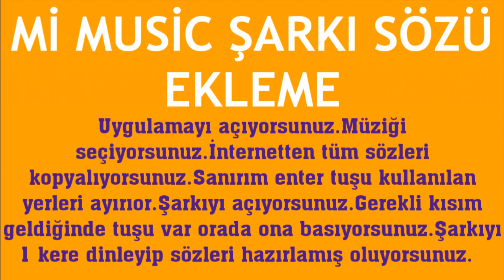Mi Music Şarkı Sözü Ekleme Nasıl Yapılır?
Merhabalar bu videomuzda sizlerle birlikte mi music şarkı sözü ekleme nasıl yapılır sorusuna yanıt vermeye çalışıyoruz.İyi Seyirler Dilerim.

mi music şarkı sözü nasıl eklenir
mi music şarkı sözleri ekleme
mi music şarkı sözü nerede yazar